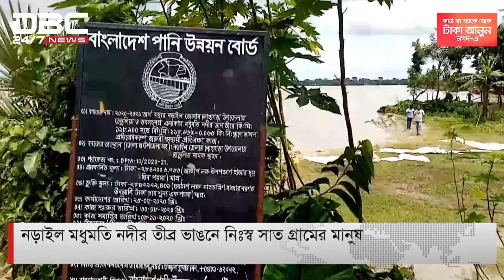মধুমতি নদীর তীব্র ভাঙন